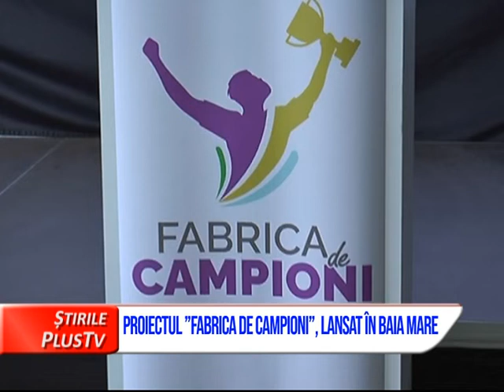PROIECTUL ”FABRICA DE CAMPIONI”, INIȚIATIVĂ UNICĂ ÎN ROMÂNIA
Sala Sporturilor „Lascăr Pană” din Baia Mare a fost, joi după-amiază, gazda unui eveniment inedit în sportul românesc.
Sub titulatura „Start” by Fabrica de Campioni, fostul handbalist băimărean Tudor Marta a lansat oficial un proiect ambițios, de selecție, identificare și formare de noi campioni din mediul rural.